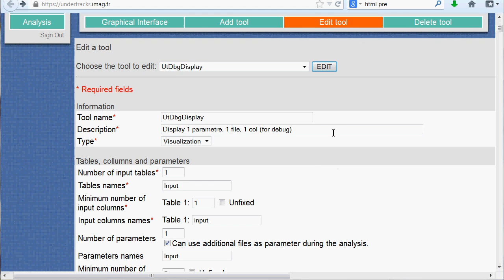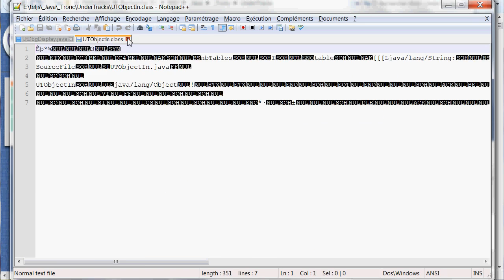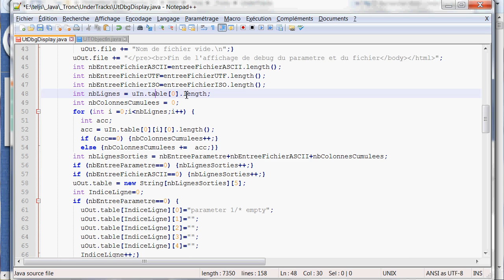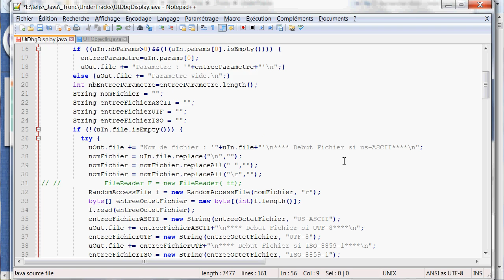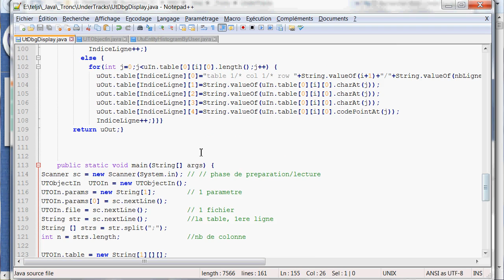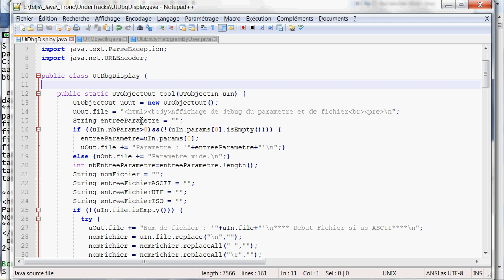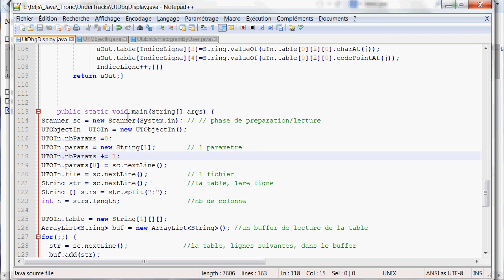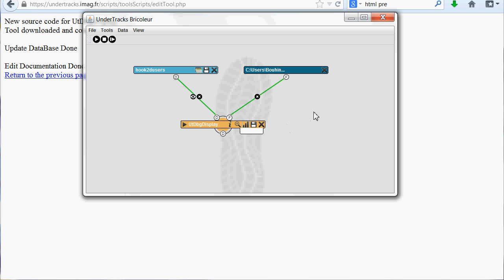Mise au point d'un opérateur UnderTracks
Mise au point -dans les conditions du direct- d'un opérateur UnderTracks.
Et pour cette démo, l'opérateur en question, est un opérateur d'aide à la mise au point d'opérateurs UnderTracks ...

Au programme :
  - récuperation du code de l'opérateur sur la forge,
  - modification de l'opérateur (avec explication rapide de la structure du fichier et des objets manipulés)
  - compilation et test en local de l'opérateur modifié
  -  chargement du code modifié sur le serveur d'UnderTracks, et test sous UnderTracks.